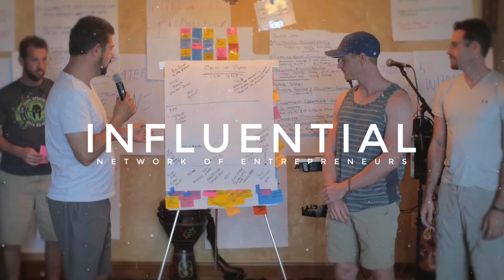You Need to Get Here - Jeff Blue Harrison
"If you have any inkling of wanting to be in this Tribe, you need to get here"